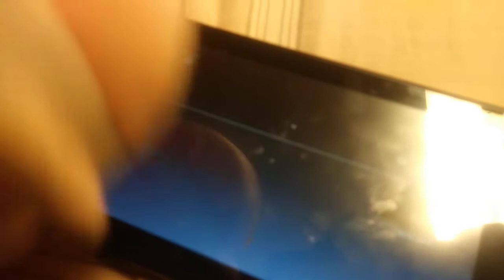JPC Movie - Clownfish's Kid Show Nightmare Part 2 | Premiere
Mario and Foxy Watches Rainbow Rangers again!